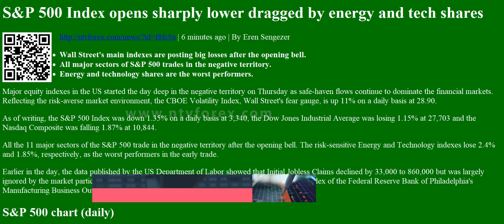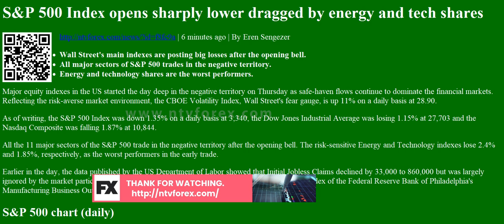S&amp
Samp P 500 Index opens sharply lower dragged by energy and tech shares
. 6 minutes ago . By Eren Sengezer Wall Street s main indexes are posting big losses after the opening bell. All major sectors of Samp P 500 trades in the negative territory. Energy and technology shares are the worst performers. Major equity indexes in the US started the day deep in the negative territory on Thursday as safe haven flows continue to dominate the financial markets. Reflecting the risk averse market environment, the CBOE Volatility Index, Wall Street s fear gauge, is up 11% on a daily basis at 28.90. As of writing, the Samp P 500 Index was down 1.35% on a daily basis at 3,340, the Dow Jones Industrial Average was losing 1.15% at 27,703 and the Nasdaq Composite was falling 1.87% at 10,844. All the 11 major sectors of the Samp P 500 trade in the negative territory after the opening bell. The risk sensitive Energy and Technology indexes lose 2.4% and 1.85%, respect...